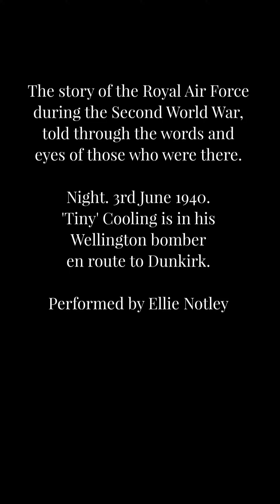Their Finest Hour Play, by Steve Darlow. Tiny Cooling and Dunkirk performed by Ellie Notley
Ellie Notley performs Bomber Command pilot Tiny Cooling's eyewitness account from an operation to Dunkirk on the night of 3rd June 1940. From 'Their Finest Hour', a Play by Steve Darlow,